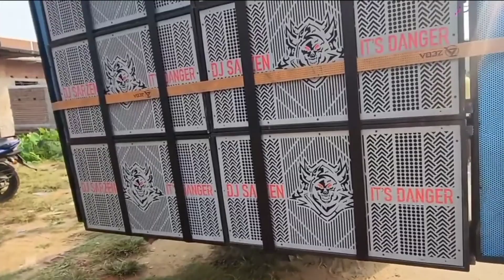জেনে নিন কত ভাড়া নিচ্ছে নামকরা box setup part 2#boxcompetition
জেনে নিন কত ভাড়া নিচ্ছে পূর্ব মেদিনীপুরের BOX SETUP গুলো

 Saraswati Pooja Jonno box dorkar.
 new RCF setup কত ভাড়া

 সরস্বতী পূজা উপলক্ষে নতুন বক্স সেটআপ
 earning of box setup owner
 earning of any festival box owner

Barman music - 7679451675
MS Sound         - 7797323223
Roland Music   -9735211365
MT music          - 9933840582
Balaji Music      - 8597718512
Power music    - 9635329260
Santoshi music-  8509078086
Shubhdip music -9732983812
saraswati puja mike set
saraswati puja box competition
saraswati puja visarjan dj box
 power music rate kato
barman music rate kato
 Titanic music rate koto
 power music Bhara Koto
 power Music price
 MT Music price
 Balaji Music price